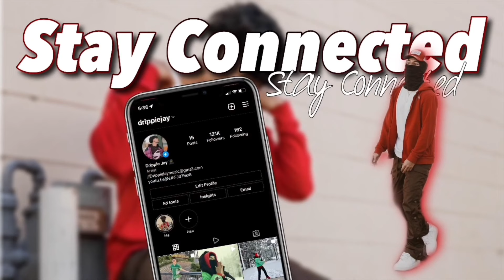MY 2022 LIT SUMMER PLAYLIST | ALL HEAT NO SKIPS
ROAD TO 30KKKKKKK SUBS!!!